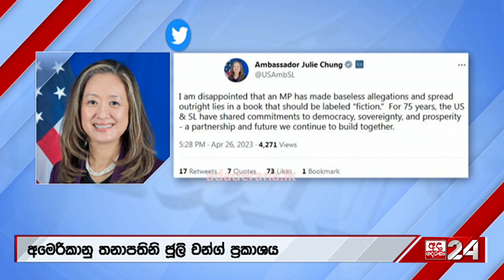ජූලි චන්ග්ගෙන් ප්‍රතිචාර